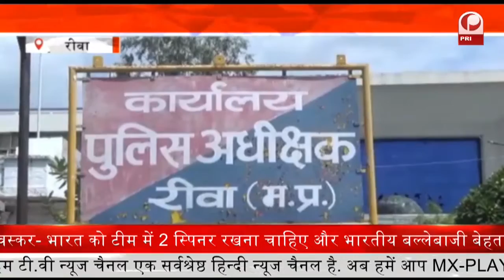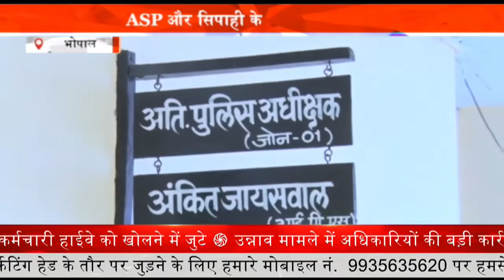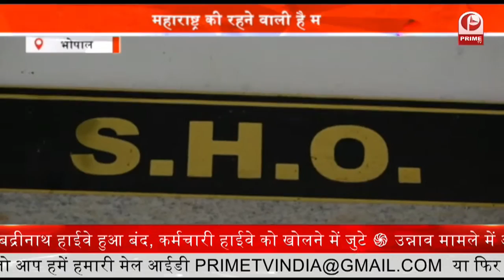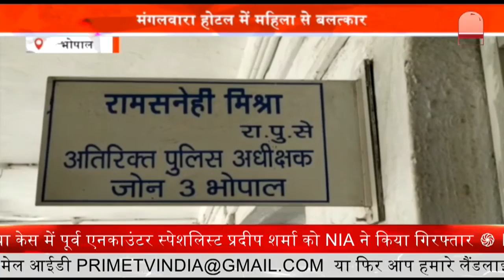Liquor Smuggler ने पुलिस की गाडी से लगाई छलांग || पुलिस की लापरवाही से गई जान || Prime Tv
शराब तस्करी करते पकड़े गए युवकों को पुलिस ने हिरासत में लिया था. जिसके बाद आरोपी को पुलिस चौंकी लाया जा रहा था. उसी दौरान गाड़ी में पीछे बैठे 30 साल के आरोपी ने छलांग लगा दिया. और गंभीर रूप से घायल हो गया. जिसे अस्पताल में भर्ती कराया गया था. वहीं इलाज के दौरान आरोपी की मौत हो गई है.